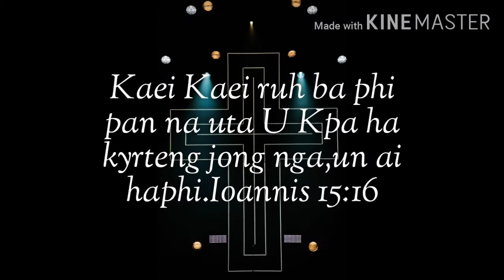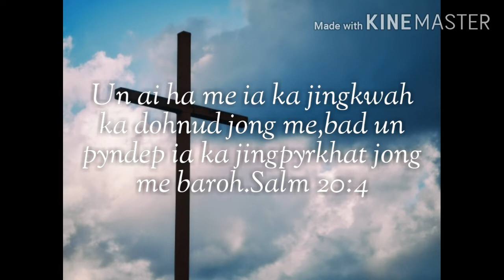To ngin pule ia ka Ktien U Blei.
To Comment Amen lada phi ieid ia ktien U Blei.Pule ia ka ktien U Blei Kan ai jingim jingkyrmen bad ai mynsiem Iaphi Phin lait na ki jingsniew baroh.To U Blei Un kyrkhu iaphi.Amen